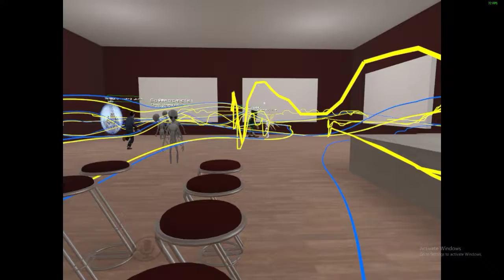sweet home chicago